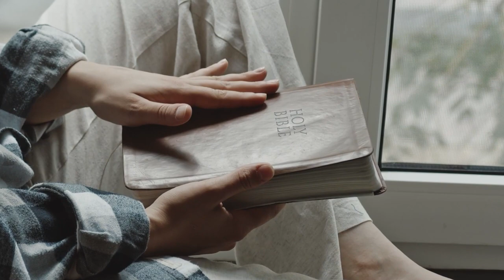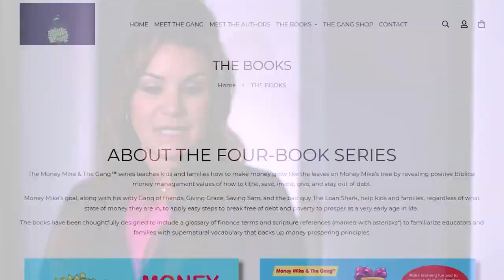Proven Strategies for Raising Rich Kids.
"Raising Rich Kids": Lessons from Charles and Angela Todd. S3 EP2

As parents, we aspire to set our children up for success. One invaluable way to do so is by imparting essential money-making skills. Empower your kids with the knowledge and expertise they need to thrive financially. Join Charles and Angela as they reveal five proven tips to equip your children with the tools for financial success.

In this podcast episode we will give you tips to unlock your child's potential and pave the way for their future prosperity. From entrepreneurial ventures to smart investment strategies, discover actionable advice to nurture their financial acumen. Don't miss out on this opportunity to lay the groundwork for your children's financial independence and abundance.

Todd WorldWide is committed to providing financial literacy for children.

PARENTS & EDUCATORS: You can download FREE pdf resources on the

Money Mike & The Gang Amazon book series